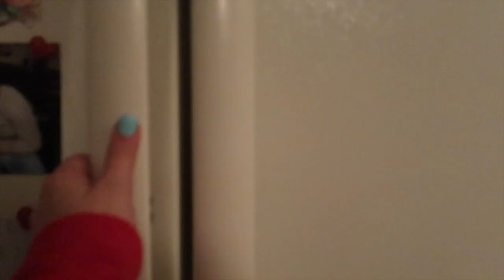MERRY XMAS EVE‼️⭐️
Hey guys! I am VERY sorry for the delay on this video💘I hope you all had an amazing holiday season and I also hope you spent so much time with your family and had so much fun! My new intro & outro was made by👉 @Aldcgianina LOVE YA!💞HAPPY HOLIDAYS!❌⭕️❌⭕️🎄✨🎁

Tiktok~ @GiaNinasjourney

Facebook~ @GiaNinasjourney

Twitter~ @GiaNinasjourney

Snapchat~ @GiaNinasjourney